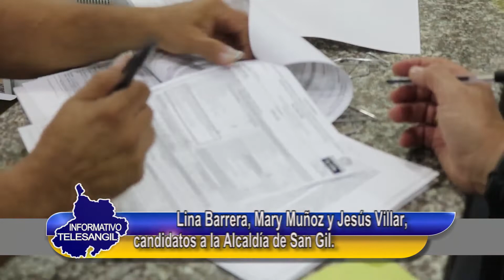Lina Barrera, Mary Muñoz y Jesús Villar, candidatos a la Alcaldía de San Gil